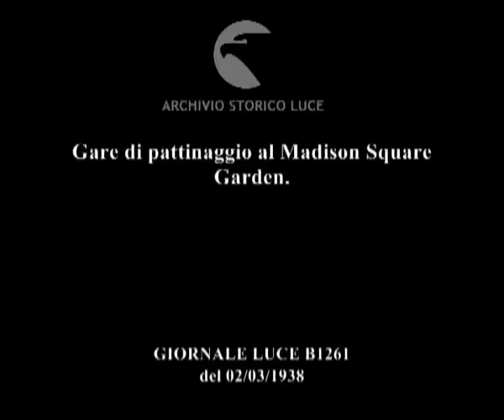Gare di pattinaggio al Madison Square Garden.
Descrizione sequenze:alcuni momenti delle gare di pattinaggio di velocità su ghiaccio in corso al Madison Square Garden di New York ; alcune cadute durante la gara ; l'arrivo della gara ; esibizioni acrobatiche e prove di abilità di alcuni pattinatori ; la partenza di un'altra gara di velocità riservata al gentil sesso ; fasi della gara ; esibizione artistica di una pattinatrice nella prova singola ;